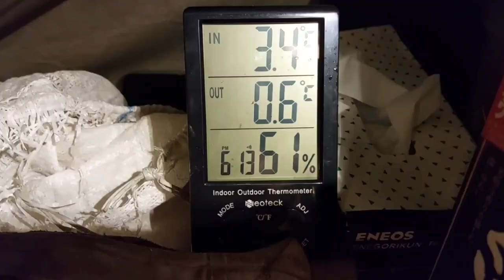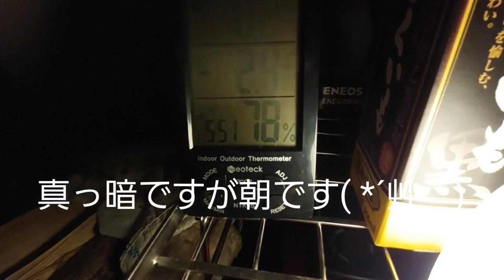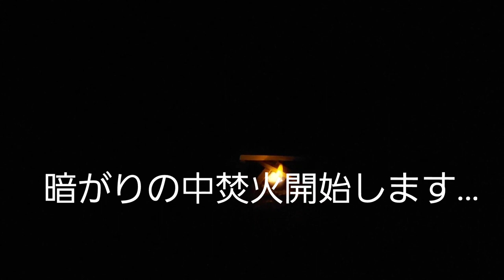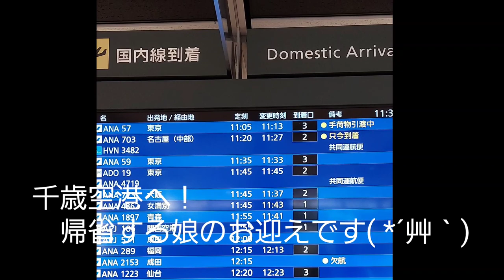『女１人北海道冬キャンプ』後編 気温もさほど下がらなかった冬キャンプ！焚火とお湯割りで過ごす夜🌃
夜も過ごしやすい気温で１人動かず過ごす呑んだくれてました。
日の出前に起き出し暗闇で焚火をする女１人…
寂しくないもん( *´艸｀)
宜しければ前半からご覧下さい(*^^*)

前編はこちらからどうぞ！